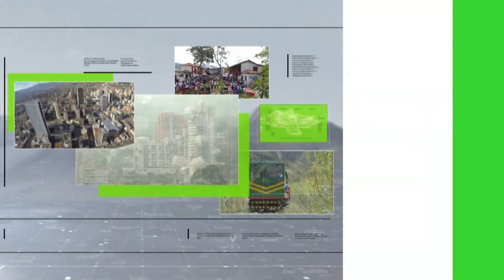Gobernador (e) entregó obras y anunció 324 mejoramientos de vivienda - Teleantioquia Noticias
El Gobernador Encargado de Antioquia, Luis Fernando Suárez Vélez, recorrió el municipio de Vegachí, en el Nordeste del departamento. Entregó obras públicas a la comunidad; también anunció kits para mantenimiento de vías y subsidios de vivienda rural.